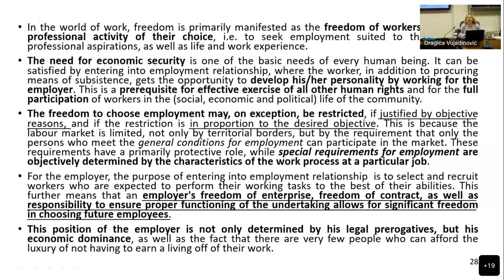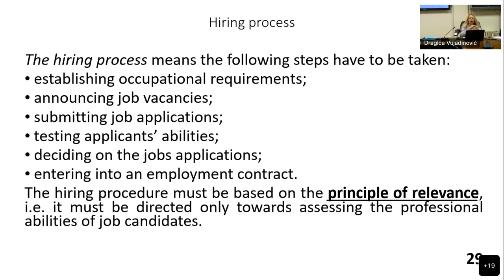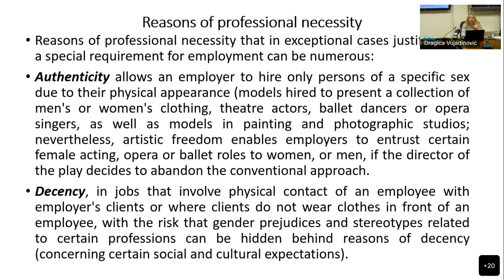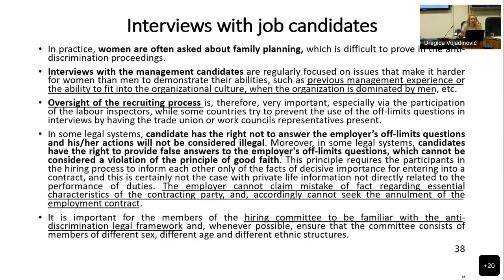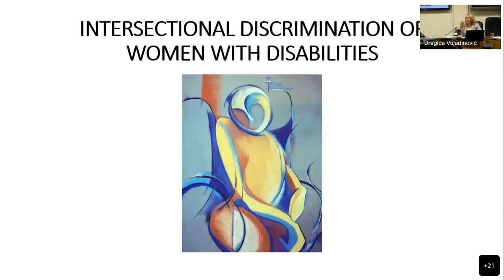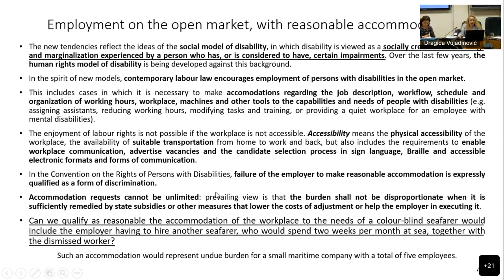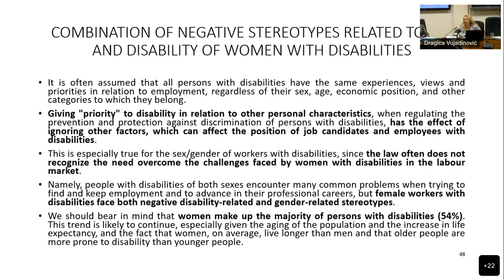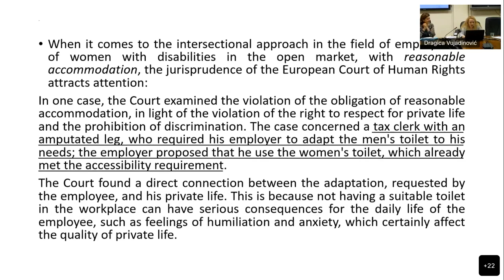Gender Perspective of Labour Law 2: Intersectional Discrimination of Women with Disabilities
Optional Course: Gender Perspective of Labour Law
Lecture 2: Intersectional Discrimination of Women and Girls with Disabilities
Prof. Dr Ljubinka Kovačević